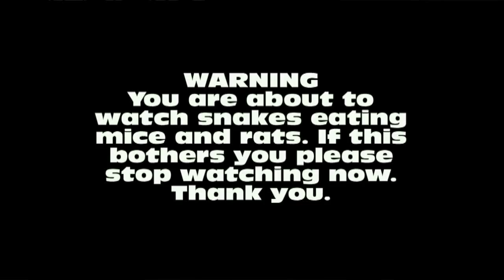Rally For Reptiles CornSnake33 and More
Rally for Reptiles is our weekly shout out to reptile keepers and herpers. I also challenge our viewers to find and watch a younger reptile keeper or herper, here on Youtube and leave them a good comment to encourage them to continue their passion for reptiles and keep making videos. My hope is to spread the word and help keep our hobby alive. The more videos all of us can get out there will help to teach the general public about reptiles and maybe change some minds.

This weeks Rally for Reptiles goes to

Special Thank you Shout Outs for

Congratulations to

Cgriffith97 new channel

Please always be safe and if you are handling reptiles, be sure to have your parents approval and/or supervision. Do not handle reptiles you are not familiar with.

Support the United States Association of Reptile Keepers (USARK) here is the link

All video is video I created, shot and own. It was edited in Pinnacle Studio 14 by Avid. All title visuals are from Pinnacle Studio 14 Which I am allowed to use.